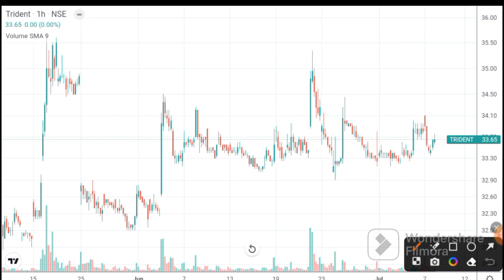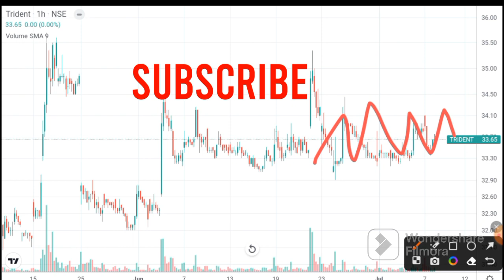Trident Latest News | Trident today news । Trident share latest news I Trident share news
Trident share today news

We neither take guarantee of profit nor stand responsibale for any losses of any recepient